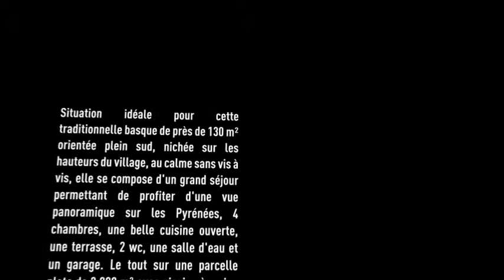Saint Pée sur Nivelle - Vente Maison - Vue panoramique